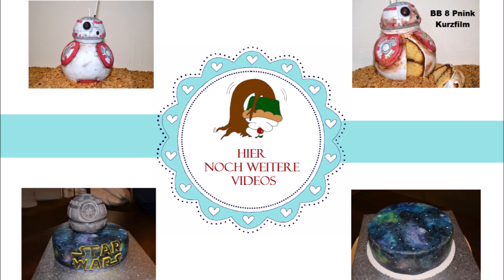BB8 Pink Torte/Star Wars Torte/ 3D Torte/ Motivtorten/von Purzel-cake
Hallo passend zu dem neuen Star Wars Film gibt es heute eine BB 8 Einheit.

Oder ihr Findet mich auch auf

Hier eine Liste mit den Materialien die ich verwende und wo ihr sie bekommen könnt :

Silikonmatte und Ausrollstab

Modelliertools Werkzeug Ausstecher

Lebensmittel Farben Pastenfarben:

Fondant:
Bei Fondant gibt es ganz viel verschieden Sorten und auch ich habe schon einige Sorten getestet. Am besten ist der Fondant von Massa Ticino aber auch der von Pativersand ist ganz gut. Für Anfänger würde ich den Dekoback/ Dekochino Fondant empfehlen.

CMC Pulver

Spitzendekor Mix

Kategorie
Praktische Tipps & Styling
Lizenz
Standard-YouTube-Lizenz